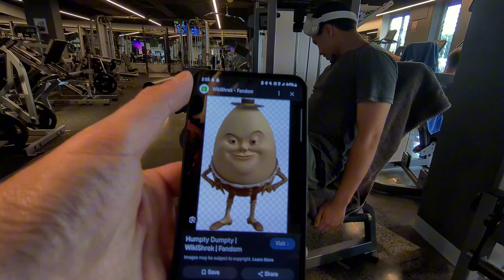LEG DAY WITH NO HAIR Holiday vlog #9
Leg day...